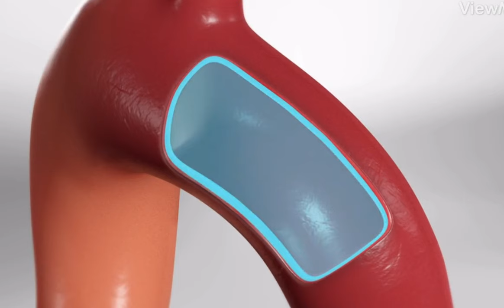Judas Priest's Richie Faulkner still touring thanks to UofL Health – Heart Hospital team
It's been two years since Judas Priest guitarist Richie Faulkner suffered a life-threating aortic aneurysm on stage during Louder Than Life. Just five months later, Richie was back out on the road thanks to the UofL Health – Heart Hospital team.

The cardiothoracic surgery team, led by Dr. Siddharth Pahwa, also included Drs. Brian Ganzel and Mark Slaughter. It took approximately 10.5 hours to complete the surgery, an aortic valve and ascending aorta replacement with hemiarch replacement, that saved Richie's life.